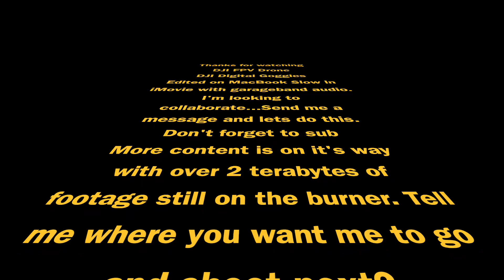October Fly High Winds, Desert Skimming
More random vids of me flying the drone in the great Arizona Wilderness. In this one I almost crash into power lines, chase birds, almost die from high winds and generally just bebob around as one does. Enjoy